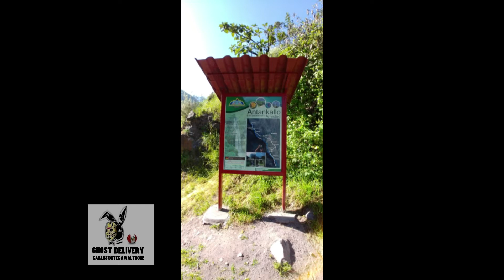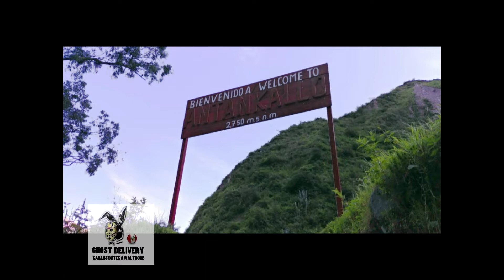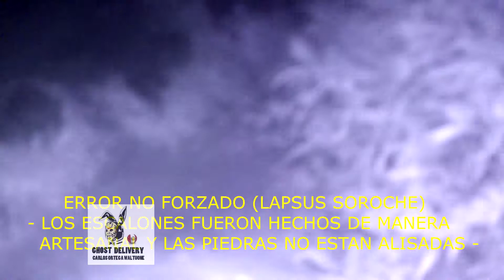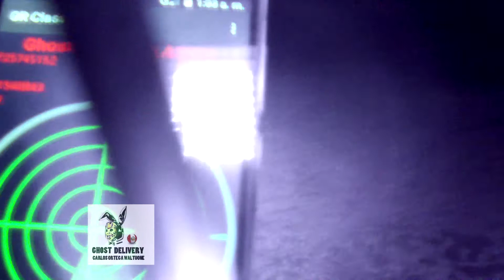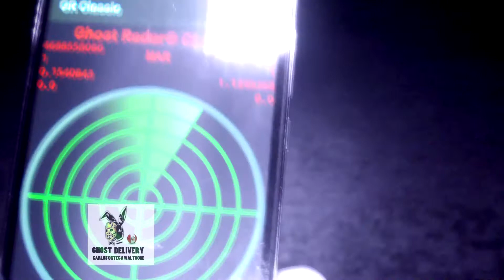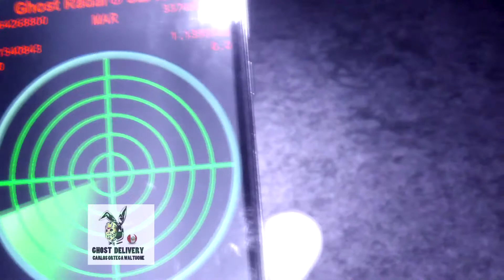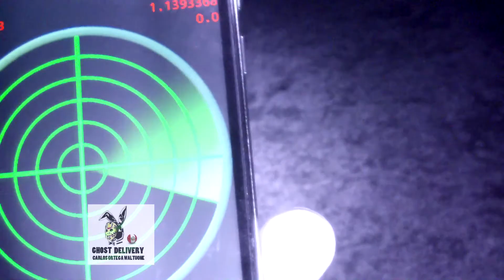CATARATA ANTANKALLO INVESTIGACION PARANORMAL - GHOST DELIVERY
Primera investigacion paranormal Catarata Antankallo -Matucana - Lima-Perú .
EFECTOANIMAS.BLOGSPOT.COM - CARLOS ORTEGA WALTUONE
2,700 METROS SOBRE EL NIVEL DEL MAR